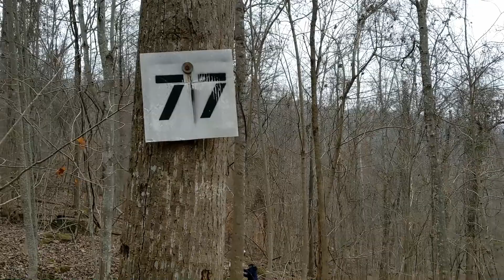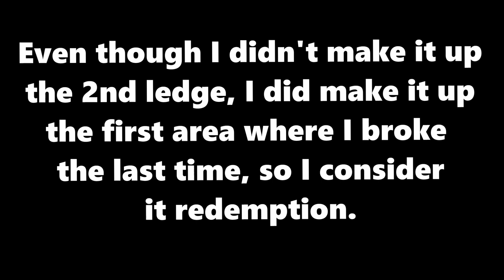AOP Winter Run Episode 2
Episode 2 of our Winter Run trip to AOP.  Just had to hit Little Caesars again to try and get redemption since I broke the last time during the Great American Crawl.